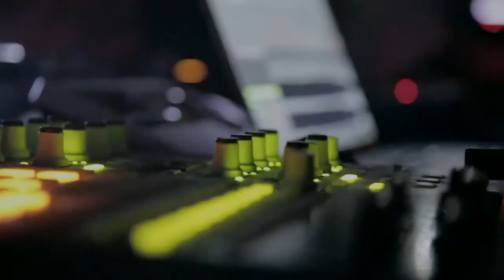STEREOGLIDE & MYSTERIOUS RUSSIANS | ZEN JOURNEY. THE RINGS. | MARS